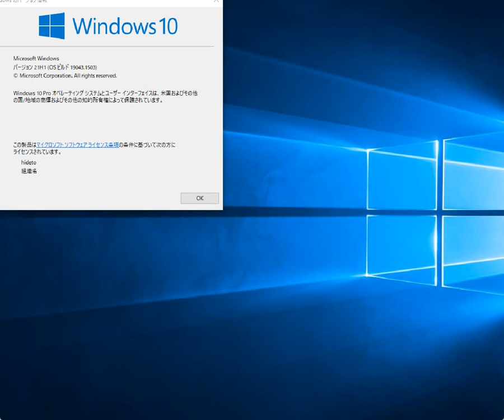「ZoomIt」のズームモードでデスクトップを拡大 - 窓の杜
カーソルを動かせば、それに追従してデスクトップをスクロールできる。拡大率は、マウスホイールやキーボードの上下矢印キーで変更可能だ。